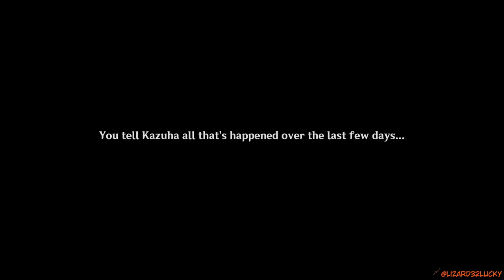2 at the price of 1 Genshin Impact Archon Quests CH 2 62